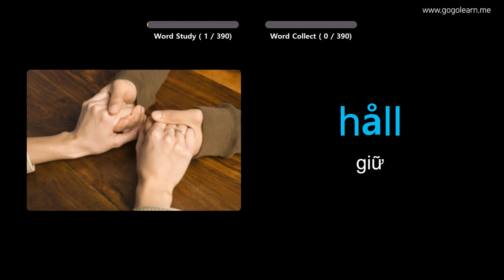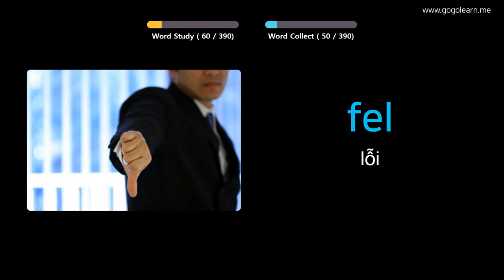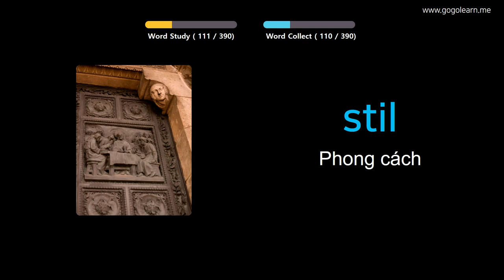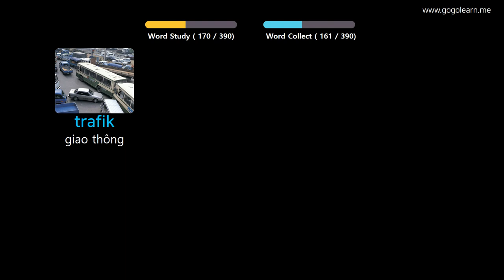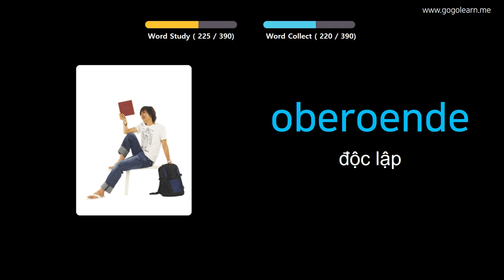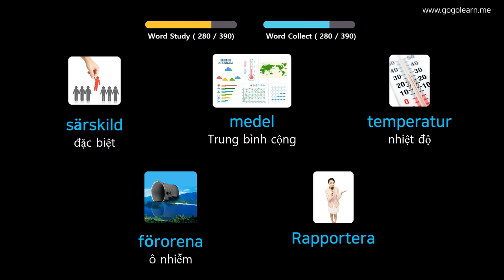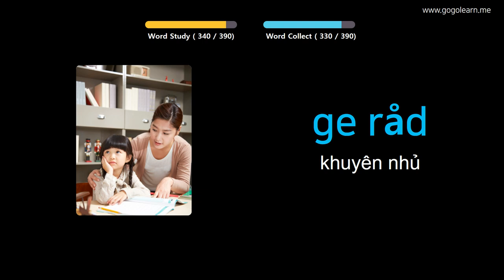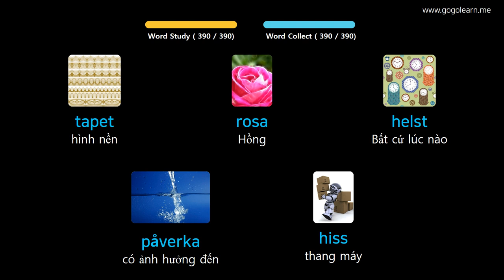Học Tiếng Thụy Điển Qua Hình Ảnh |Từ Vựng Tiếng Thụy Điển Trung Học Cơ Sở 2 | Golearn